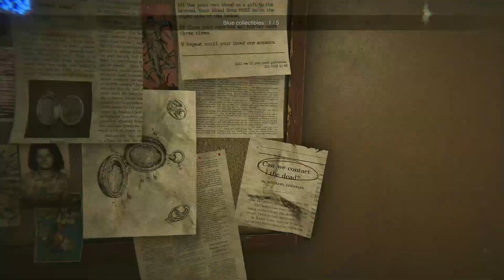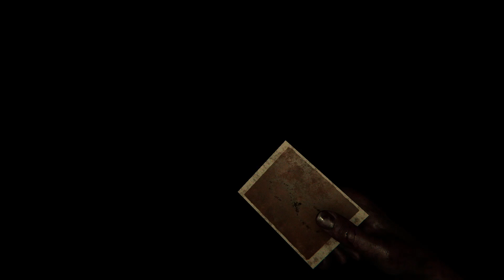😎Madison the end || 😎अंत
MY SPECS:-
PROCESSOR = RYZEN 5 5600G 6 CORE 12 THREAD
MOTHERBOARD = ASUS B550 A-II
RAM = XPG DDR4 (8×2= 16)
POWER SUPPLY = GIGABYTE GP-P650 80 PLUS BRONZE POWER SUPPLY
GRAPHIC CARD = NOTHING 😭
SSD = WESTERN DIGITAL (WD) 512GB NVME M.2
HHD = WESTERN DIGITAL WD10EZEX (WD) 1TB 7200RPM HARD DRIVE
MOUSE = Logitech G502 Hero WIRED GAMING MOUSE